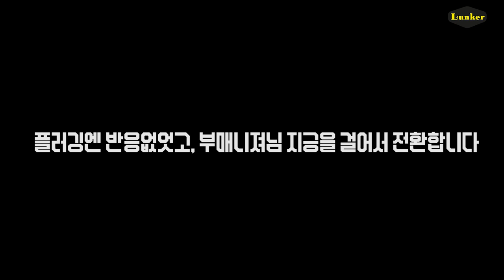[쇼어지깅TV] 오늘은 쇼어지깅이다! 아침시간 핑크색 지그를 활용한 부시리 쇼어지깅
안녕하세요!
오늘은 진짜 오랫만에 쇼어지깅을 다녀왔습니다.  쉽게 갈수없는 관탈에서 낚시를 진행했고, 아침시간 플러깅을 시도하다가 실패후 지깅으로 전환후 미들급 쇼어지깅장비로 변경을 해서 날씨가 안좋아지기 전에 다행이 손맛보고 온 출조였습니다.

플러깅 로드: 제낙 100hh + sw 14000xg
             라인:  5.0pe+ 130lb
              루어: 시마노 55g 펜슬

 쇼어지깅 장비
        로드: 쇼어건 블루러너 103xh + sw 6000hg
        라인: 2.0pe + 40lb
        루어: 팜스 지가로 슈퍼슬라이드 80g 글로우 핑크